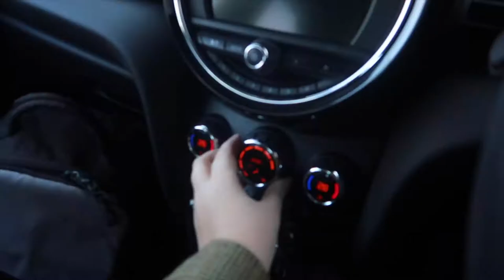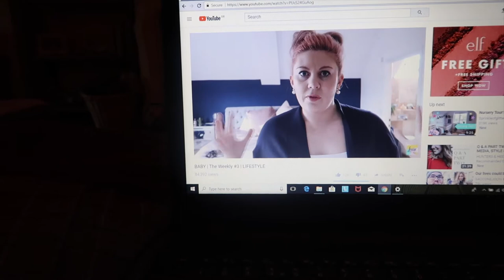THE SHORTEST VLOG EVER - Weekly Vlog #70, Sophie Callahan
Sorry that it's short and sweet this week, but I've been buried under a mountain of income and expenses spreadsheets, trying to get my tax returns done.

However, I did manage to film a gorgeous shoot with three very enthusiastic Appaloosa models and me and Sam ventured out shooting outfit posts in the snow.

SOPHIE CALLAHAN
UK Equine Photographer & Country Lifestyle Blogger